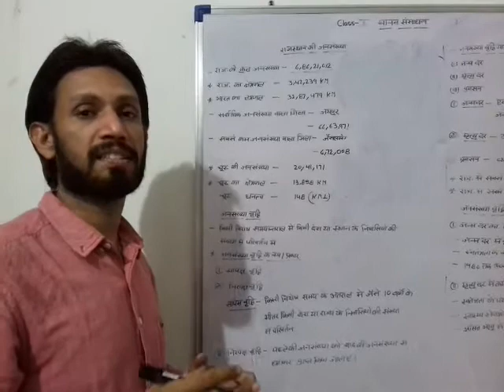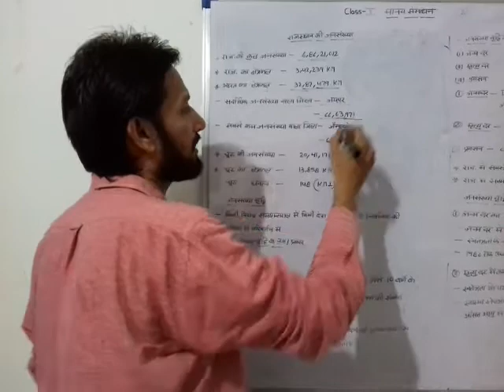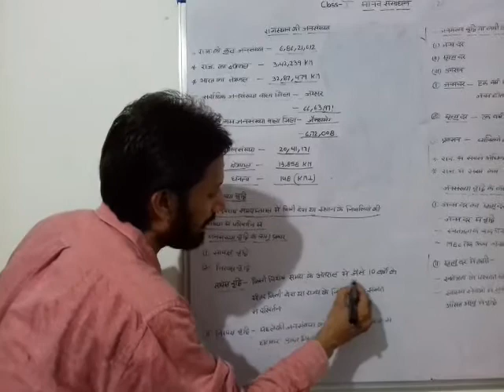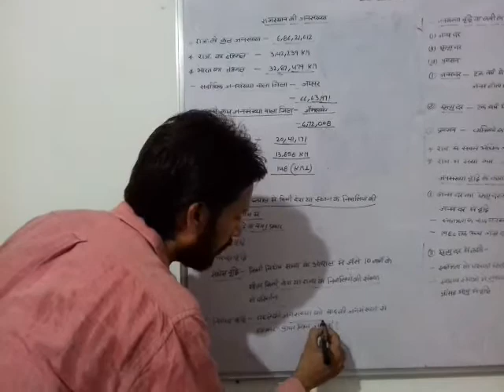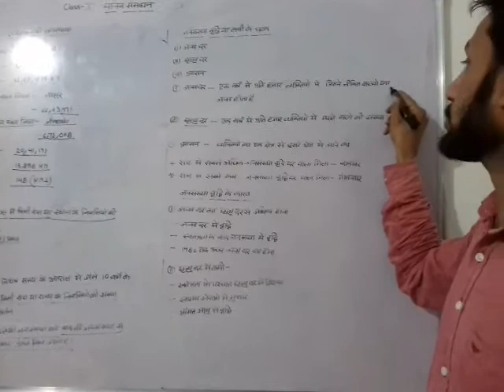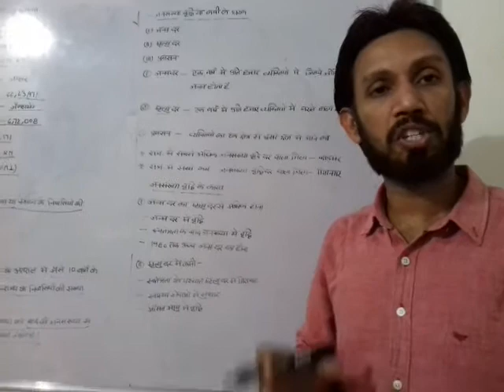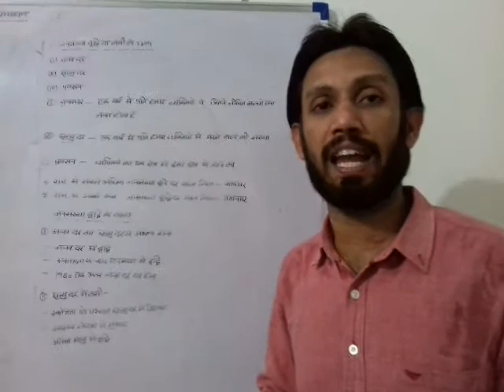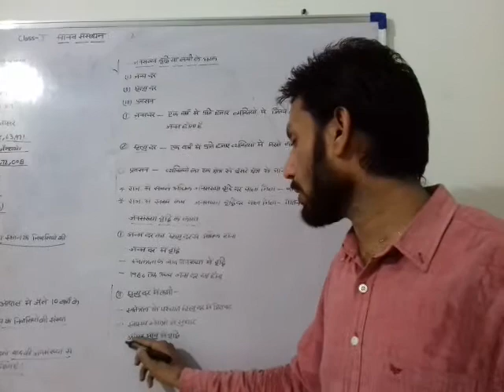Class X S ST Ch 5 Video 2